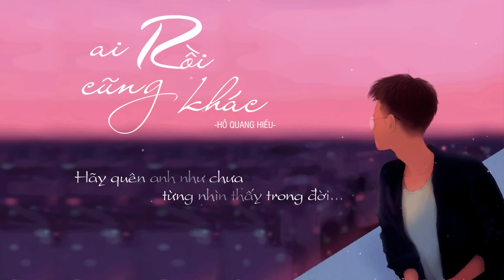Ai Rồi Cũng Khác - Hồ Quang Hiếu (Official Lyric Video)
Ai Rồi Cũng Khác - Hồ Quang Hiếu (Lyric Video)
Sáng tác: Hamlet Trương
Editor : Mai Trung

Đường rộng thênh thang bước chân em đi về đâu?
Lời nào cho nhau với bao niềm riêng chôn dấu
Đường một đường em đi với đường một đường anh bước
Từ nay duyên đã cạn, tình đã hết
Gượng cười lên đi lấp che bao niềm đau
Điều gì rồi cũng qua sớm mai thời gian bôi xóa
Là vì rồi ai cũng khác, làm cuộc tình nay xơ xác
Còn nhiều điều chưa nói nhưng chẳng nên lời
Đâu bàn tay anh nắm tay em ngày xưa đó
Đâu bàn tay giao phó cả cuộc đời
Đâu rồi nụ hôn nóng đâu rồi bàn tay ấm
Đã luôn bên anh dù bao gian khó vây quanh
Con người là quả lắc giữa nụ cười và nước mắt
Vui thật nhiều nay đã khóc thật nhiều
Mong người nhiều may mắn trên đường dài em bước
Hãy quên anh như chưa từng nhìn thấy trong đời
Thời gian không chỉ làm xoa dịu những nỗi đau
Nó còn làm người ta thương trở thành một người khác
Chúng ta không đi cùng nhau nữa
Không có nghĩa chúng ta phải ghét bỏ nhau
Đơn giản là vì chúng ta giống như con đường
Đã cắt những con đường này
Thì sẽ cắt những con đường khác
Ở những nơi khác
Ai rồi cũng khác
Hãy quên anh như chưa từng nhìn thấy nhau
Các bạn hãy bấm theo dõi kênh để cập nhật những sản phẩm mới nhất của Hồ Quang Hiếu nhé
☆ THEO DÕI Hồ Quang Hiếu